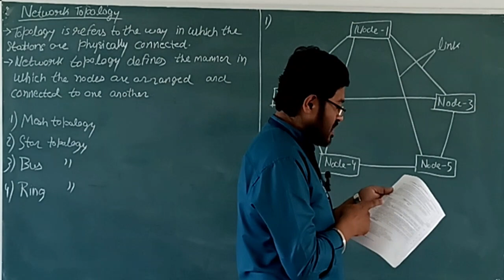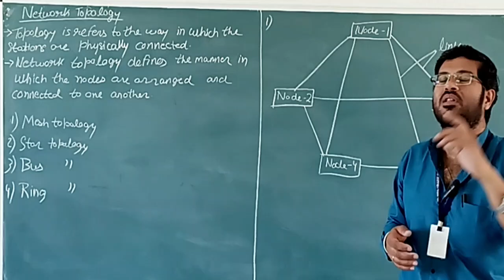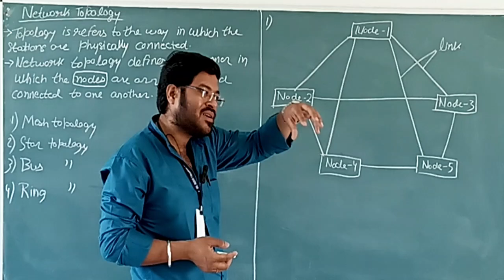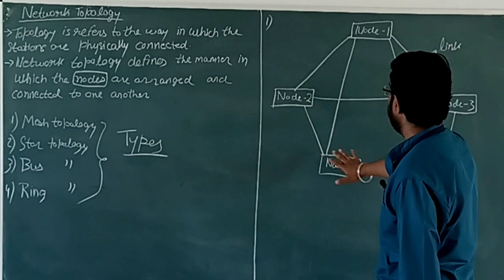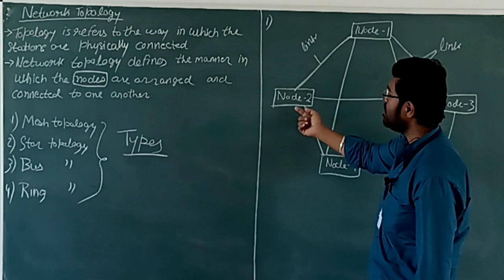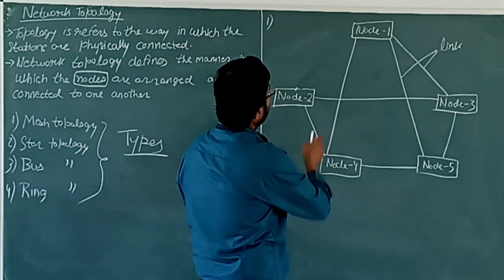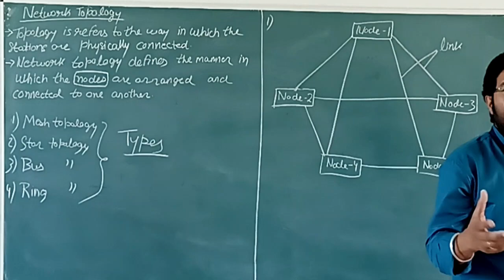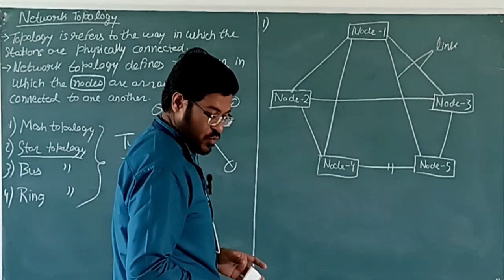KCS603 Computer Networks L10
KCS603 Computer Networks L10 (By Vishal Sir)